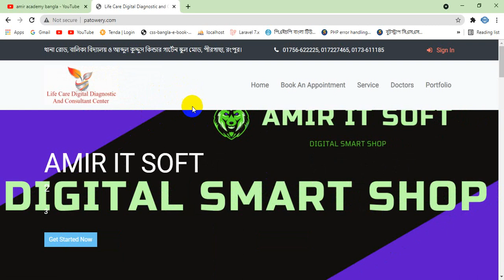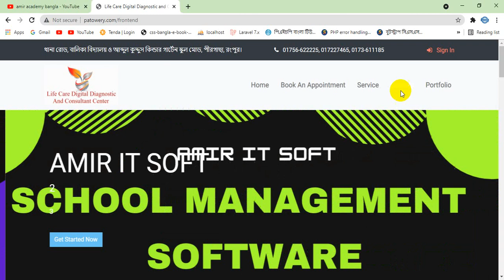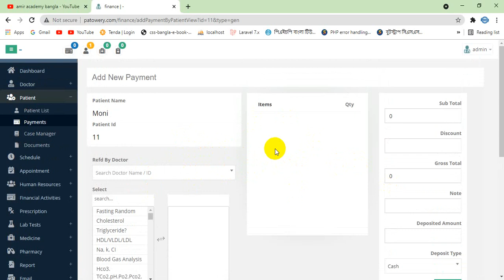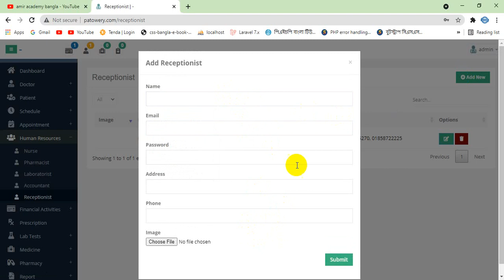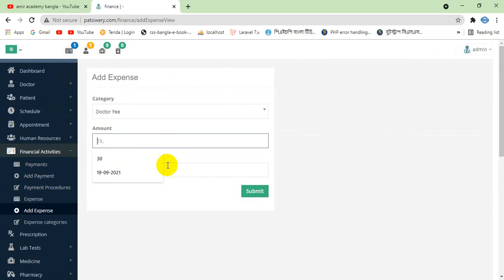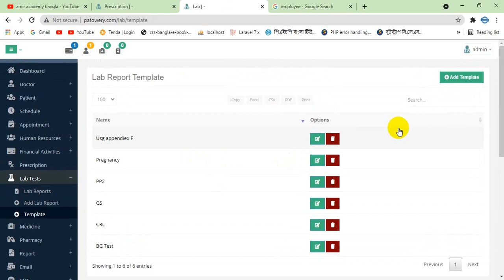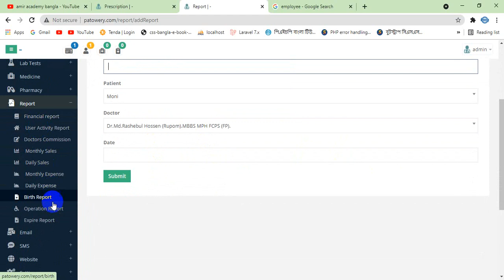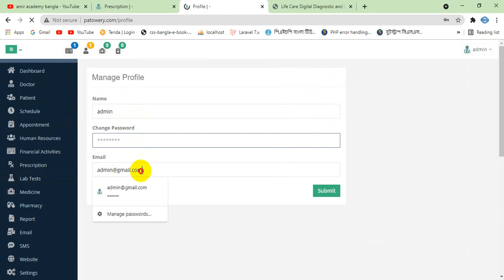ডায়াগনস্টিক ম্যানেজমেন্ট সফটওয়্যার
Hospital Information Software
Developed by: Amir it Soft

ডায়াগনস্টিক ম্যানেজমেন্ট সফটওয়্যার সে সকল বিষয় এই ডেমোতে দেখানো হয়েছে –
আমাদের সিস্টেম অন্তর্ভুক্ত: 1. বিলিং / চালান (বকেয়া আদায়ের সাথে)
2. রোগীর সেটআপ
3. পরামর্শদাতা / রেফারার সেটআপ
4. পরামর্শদাতা / রেফারার কমিশন
5. পরীক্ষা বিভাগ (ল্যাব টেস্ট, এক্স-রে, আল্ট্রাসাউন্ড, ect এর মত)
6. পরীক্ষা সেটআপ (বয়স, লিঙ্গ এবং বয়স+লিঙ্গ নির্ভর)
7. পরীক্ষার নমুনা সেটআপ (পরীক্ষার উপর নির্ভর করে)
8. নমুনা সংগ্রহ পরীক্ষা
9. পরীক্ষা পদ্ধতি আরম্ভ
10. পরীক্ষার ফলাফল প্রবেশ।
11. পরীক্ষার ফলাফল প্রিন্ট করুন
12. প্রশাসন সেটআপ
*এবং আরো লুকানো বৈশিষ্ট্য*
আমরা ডাক্তার এবং রোগীর জন্য এসএমএস এবং মেইলিং সিস্টেমকেও সংহত করতে পারি। এই সফ্টওয়্যার দ্বারা আপনি সহজেই ডাক্তার/রেফার কমিশন এবং মাসিক, সাপ্তাহিক, দৈনিক এবং কাস্টম তারিখ পরিসীমা আয় রিপোর্ট তৈরি করতে পারেন।
বিস্তারিত জানতে কল করুন ০১৭৬৭১৮৯৭৯৯ এই নাম্বারে

Our Software Modules are:
1. Outdoor Patient Management
2. Indoor Patient Management
3. LAB (Diagnostic) Management
4. LAB Reagent Management Module
5. Ultrasonography & X-Ray Management
6. Pharmacy Sell Management
7. Doctor Prescription Management
8. Medical Records Management
9. Marketing & PC Commission Management
10. Master Health Checkup Package
12. Stock and inventory management
13. Security & Administration Setup
14. Accounts Management (Receipt & Payment)
15. Management information Report (MIS)
16. Online Database Backup Management
17. SMS Alert & SMS Integration
18. Mobile Apps and Online Report
Also, Apps are Available

 And more…